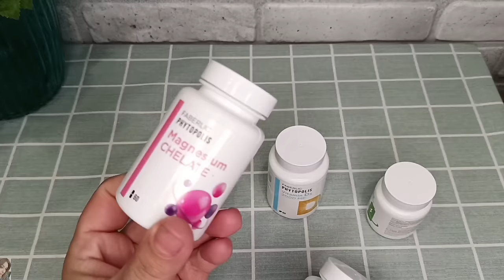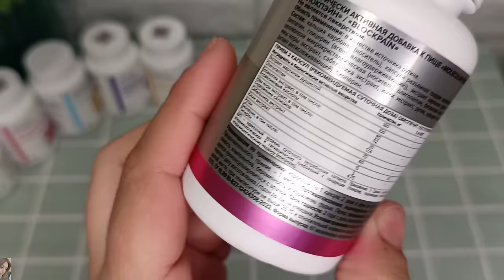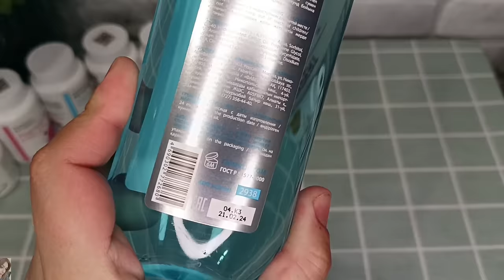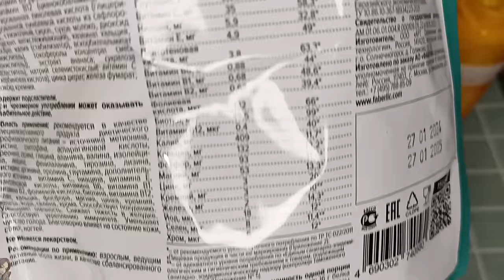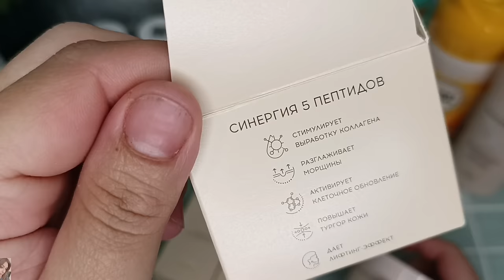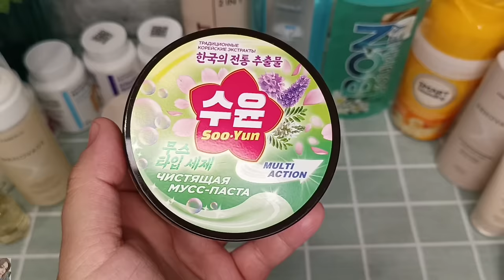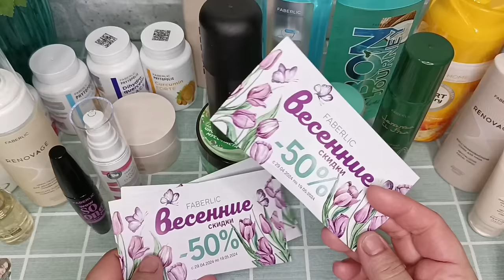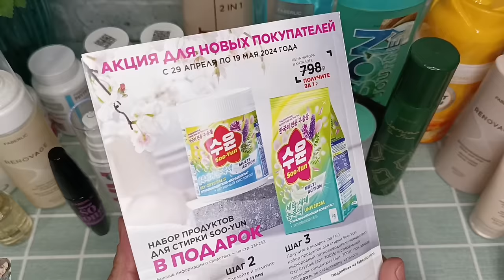❤️ FABERLIC - ИНТЕРЕСНЫЙ ЗАКАЗ ПО 6 КАТАЛОГУ + ВИП НОВИНКИ 7 🥰 ПРО ЗДОРОВЬЕ И ДОБАВКИ 👌🏼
ВСЕМ ПРИВЕТ!!!
В этом видео вместе с вами распакуем заказ в компании ФАБЕРЛИК по 6 каталогу 2024 года. Вип новинки 7 каталога, молекулярные БАДы и пищевые добавки - что взяла в день здоровья, новый гель для душа и ополаскиватель для рта, парфюмипованные дезодоранты, новая  удлиняющая термотушь для ресниц Wow So Long, обновленная серия Renovage, чистящая мусс-паста Soo-Yun и многое другое!